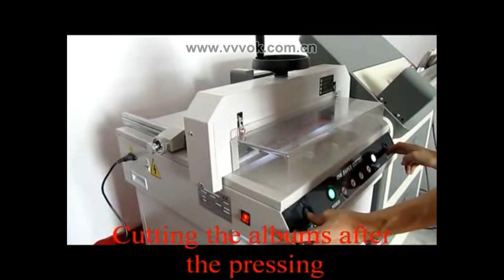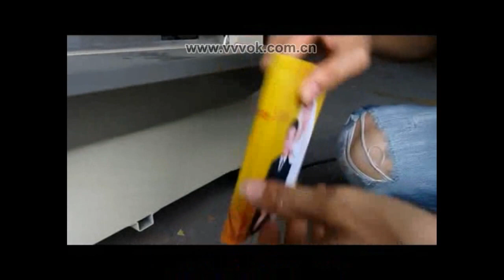Multifunction 7 in 1 album making machine